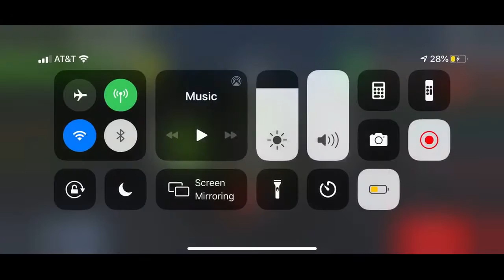F1 Twitch Stream #1 | PHOTO FINISH!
F1 Mobile Racing - a couple solid duels and one really fun, amazing moment!